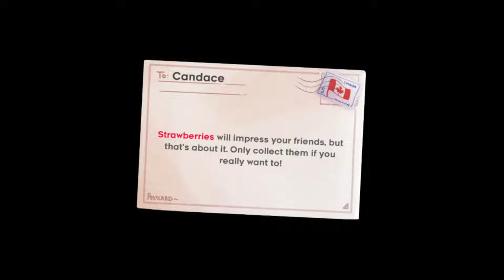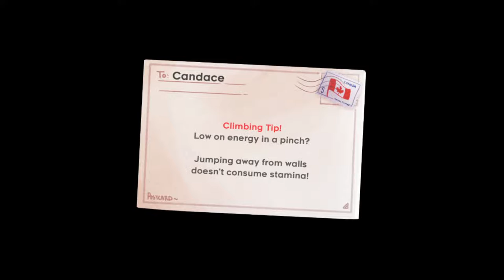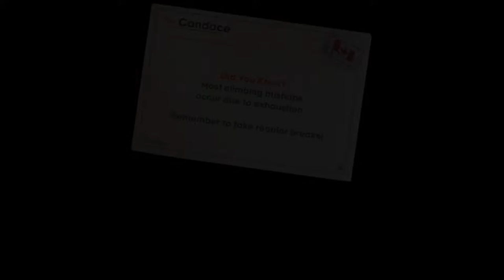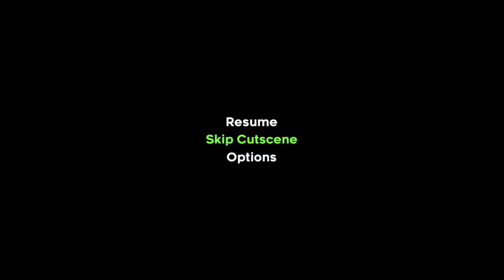Celeste any% in 1:08:09.792 (Obsolete)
pretty crazy